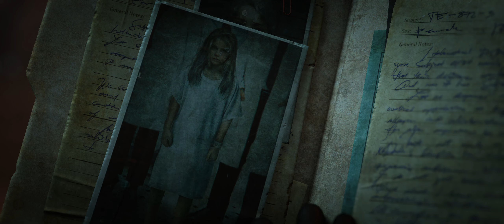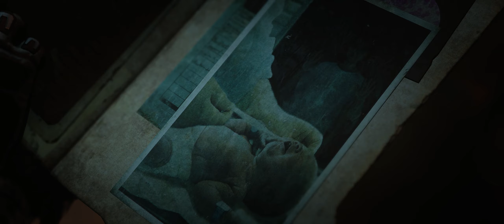GEARS 5 | Capitulo 10 | ESPAÑOL | COOPERATIVO Multiplayer (1440p60 HD) Gameplay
GEARS 5
MODO CAMPAÑA COOPERATIVA - 2 JUGADORES
Gameplay Español (1440p60 HD)

El mundo se está desmoronando. La dependencia de la tecnología de los humanos se ha convertido en su caída y los enemigos Locust se están uniendo para eliminar a todos los sobrevivientes...